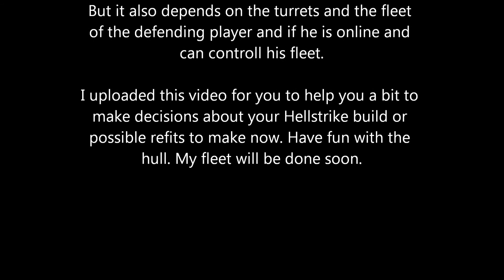Battle Pirates | My openion to the Hellstrike